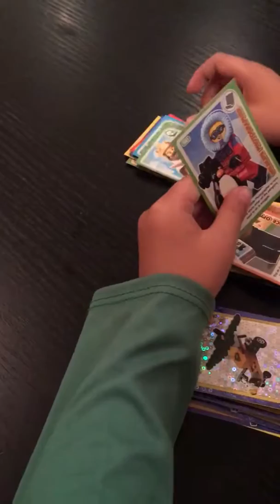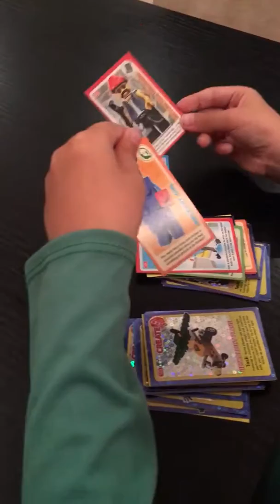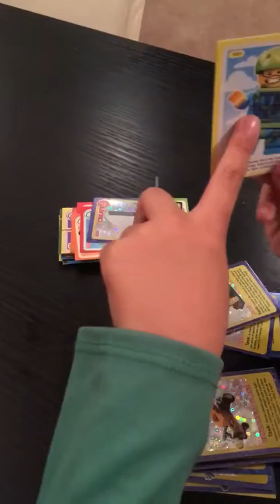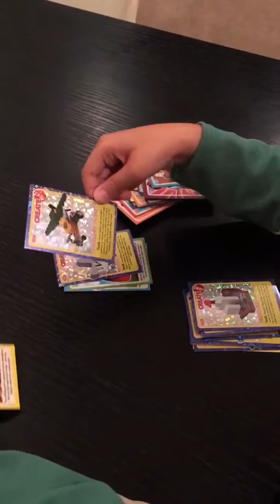Lego cards from my teacher